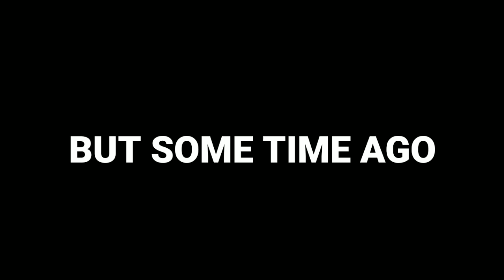LOST SMP SEASON 1 | FIND THE KINGDOMS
Hello Guys agr aapko bhe Lost SMP me aana h to aap Hamare Discod server Me aakr audition de sakte ho.Or agr aap select hogaye to aap bhe hamari smp me aasakte ho❤️.